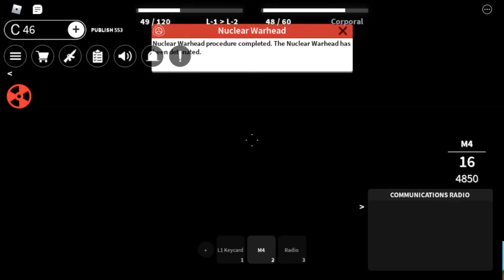SCP Containment ZONE(kind of scary!)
Also more information about the robux giveaway in a future video